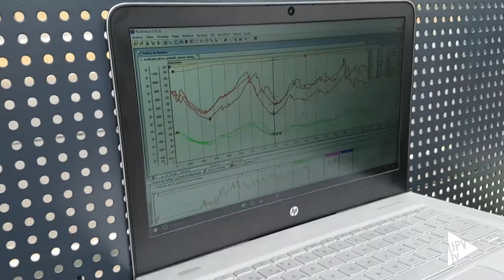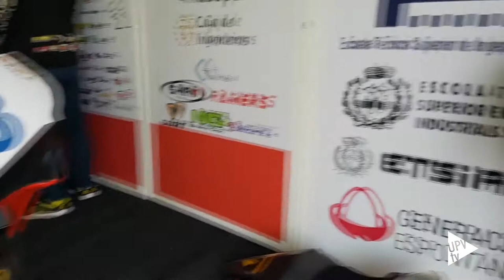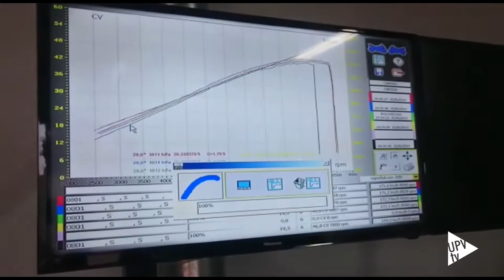MotoR UPV - Generación Espontánea UPV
MotoR-UPV es la escudería de competición integrada por alumnos de distintos grados en Ingeniería que se imparten en la Universitat Politècnica de València. “Un proyecto de investigación y desarrollo en el ámbito del motorsport”, señalan desde la dirección del equipo. MotoR-UPV representa a la Politècnica de València en MotoStudent, prueba impulsada por Moto Engineering Foundation, diseñando y fabricando su propio prototipo.

Generación Espontánea es el nombre del programa de la Universitat Politècnica de València que apoya las iniciativas de sus alumnos.

Actualmente, engloba a más de una veintena de equipos integrados por estudiantes UPV. Ellos son los responsables de proyectos tan diversos como el casco para cosmoturistas, el diseño del tren del futuro o el monoplaza que compite en Formula Student.

Compiten a nivel nacional e internacional, participan en ferias, ralis y ligas de debate desplegando conocimientos y habilidades. Con UPV TV, súmate a Generación Espontánea.